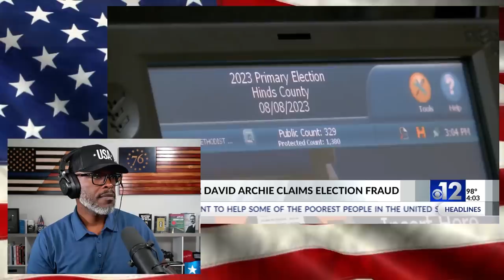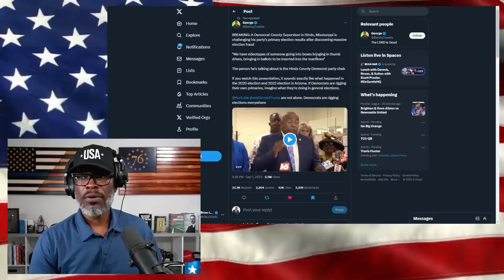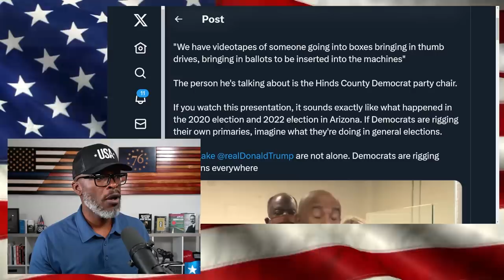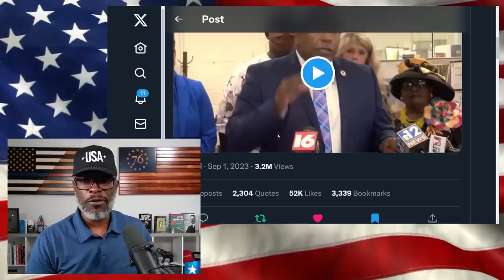Mississippi Dem Says His PRIMARY Election Was RIGGED! Where's Media?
Mississippi Democrat David Archie alleges that he lost a recent primary election due to cheating. Archie says the local Democratic Party interfered with the election by way of extra ballots... (CONTINUE READING / SOURCES